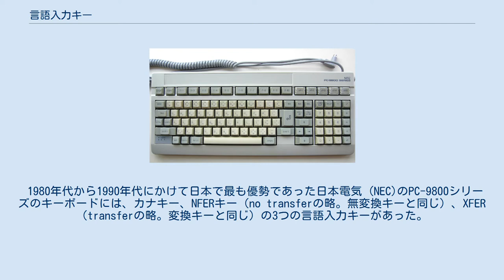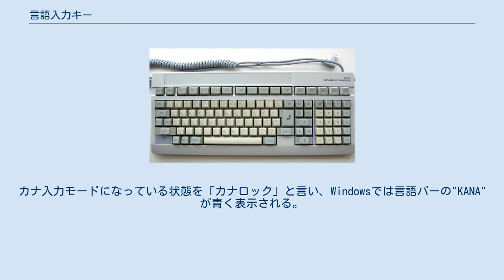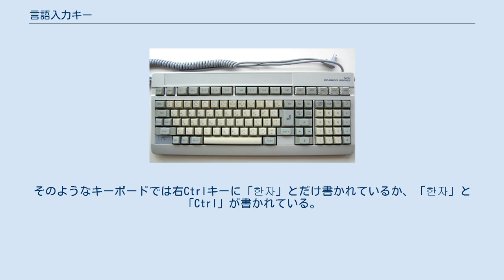言語入力キー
言語入力キー（げんごにゅうりょくキー）は、日本語や朝鮮 (韓国)語のキーボードに見られる、インプットメソッドで文字を変換するために使用するキーである。
これらのキーのないキーボードでIMEを使用するときはショートカットキーを使用するが、常に言語入力キーと同じ働きをするとは限らない。
 日本語キーボード(OADG 109A) Appleの日本語キーボード PC-9800シリーズのキーボード Microsoft Windowsで標準となっているOADGの109キーボード配列には、「半角/全角/漢字キー」・「無変換キー」・「変換キー」・「ひらがな/カタカナ/ローマ字キー」・「英数キー」の5つの言語入力キーがある。
 macOS用に設計されたAppleのキーボードには、英数キー（英数）とかなキー（かな）がある。
 1980年代から1990年代にかけて日本で最も優勢であった日本電気 (NEC)のPC-9800シリーズのキーボードには、カナキー、NFERキー（no transferの略。無変換キーと同じ）、XFER（transferの略。変換キーと同じ）の3つの言語入力キーがあった。
 漢字キー（漢字）は、日本語入力モードと英語入力モードの切り替えに使用する。
IBM PS/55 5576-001では独立のキーであった。
IBM PS/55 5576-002では左のAltキーと共用された。
106/109キーボード配列では、単独のキーではなく半角/全角キーと統合されており、「漢字」と刻印されていない場合もある。
 変換キー（変換）は、かな漢字変換において仮名を漢字に変換し、また、次の変換候補にフォーカスするのに使用する。
⇧ Shift+変換で前の変換候補にフォーカスする。
ただしこの機能は、Microsoft IMEなど多くの日本語IMEのデフォルト設定でスペースキーでも同じ動きをするようになっている。
スペースキー#他の用途を参照。
 無変換キー（無変換）は、かな漢字変換を行わずに平仮名として確定する場合に使用する。
 半角/全角キー（半角/全角）は元々（Windows 98以前）は全角と半角の切り換えに使用していた。
現在（Windows 2000以降）では、IMEのオンオフ（日本語モードと英語モード）の切り換え、つまり漢字キーと同じ意味で使用している。
106/109キーボードでは、キーボードのタイピングエリアの左上端にあり、以下のように刻印されている。
 Microsoft IMEで入力文字を全角・半角にするには、以下のキーを押下する。
 ひらがな/カタカナキー（ひらがな/カタカナ）は、平仮名と片仮名の切り換えに使用する。
 以下のように「ローマ字キー」が統合されている場合もあり、その場合、 ⎇ Alt+ひらがな/カタカナ か Ctrl+⇧ Shift+ひらがな/カタカナ でローマ字入力モードとカナ入力モードを切り換える。
カナ入力モードになっている状態を「カナロック」と言い、Windowsでは言語バーの"KANA"が青く表示される。
PC-9801シリーズでは、この機能のための カナ キーが存在した。
 英数キー（英数）は英数モードへの切り換えに使用する。
106/109キーボードではCapsLockキーと共用されている。
英数/CapsLockを単独で押した場合は英数キーとして働き、⇧ Shift+英数/CapsLockを押下した場合はCapsLockキーとして動作する。
 韓国で一般的な2ボル式（두벌식）配列のキーボード 韓国のPC/AT互換機の標準的なキーボードには、한/영（ハングル/英数）キーと한자（漢字）キーの2つの言語入力キーがある。
いくつかのキーボードでは、独立のキーになっていない場合もある。
 韓国語（ハングル）入力モードと英語（ISO基本ラテンアルファベット）入力モードを切り換えるのに使用する。
「한」はハングル（한글）、「영」は英語（영어）の意味である。
 多くのコンピュータシステムでは、한/영キーを使わなくても、同じ動作をする別のキーかキーシーケンスが用意されている。
韓国で使われている多くのポータブルコンピュータでは한/영キーがなく、代わりに右の⎇ Altキーを使用する。
そのようなキーボードでは右Altキーに「한/영」とだけ書かれているか、「한/영」と「Alt」が書かれている。
 ハングルを漢字やその他の記号に変換するのに使用する。
「한자」は朝鮮語で「漢字」の意味である。
 多くのコンピュータシステムでは、한자キーを...